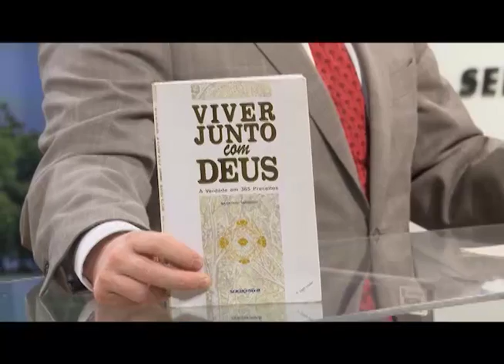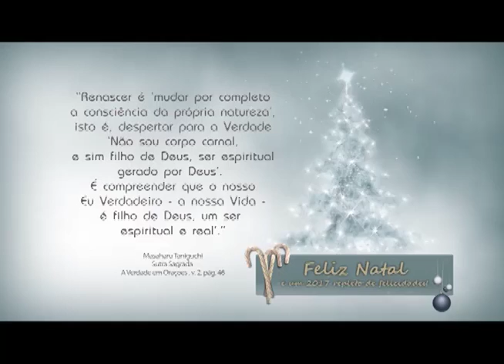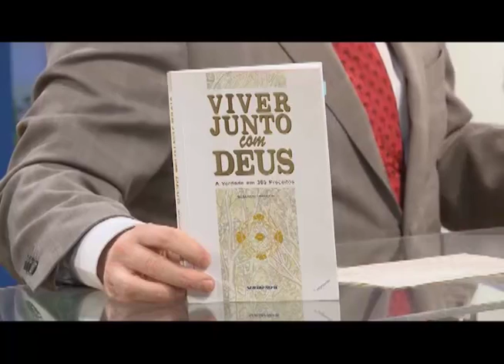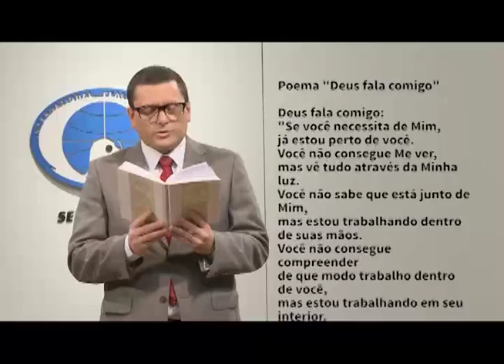Seicho-No-Ie - 17.12.2016 - Tv Mantiqueira - Canal 03 - NET